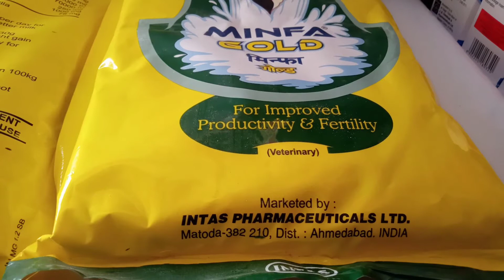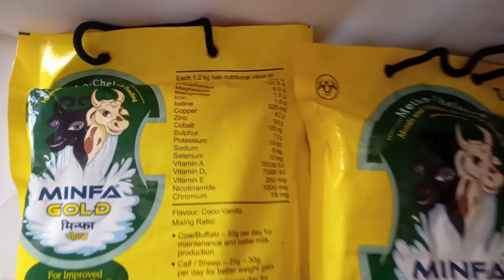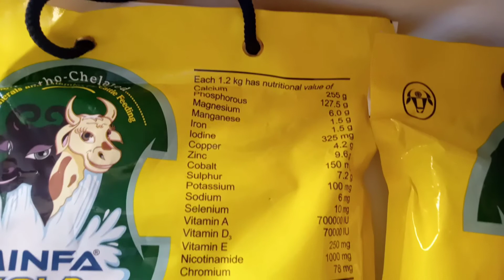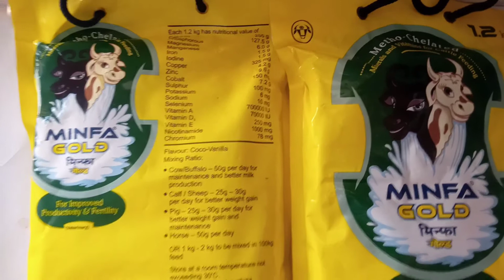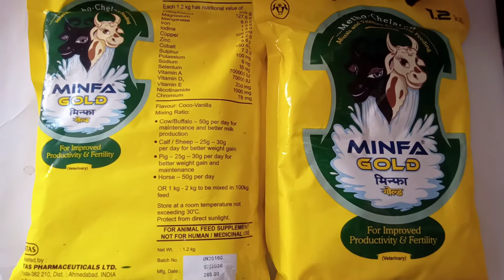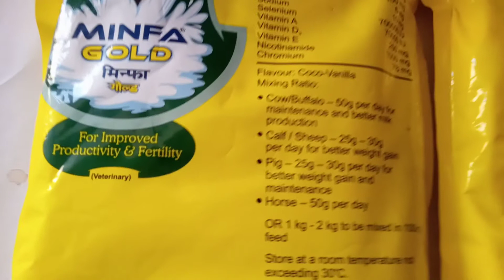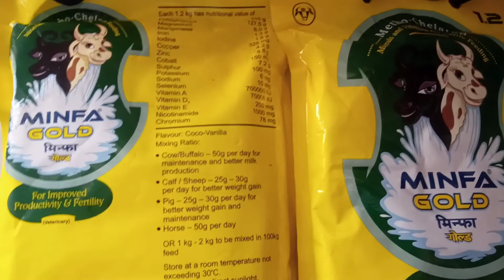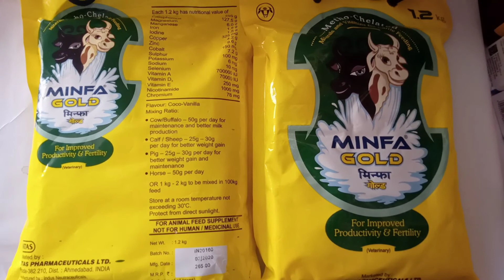Minfa Gold Powder||Mineral Mixture||Video No4||Review||Uses and Benefit||Dosage||Price||Composition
दोस्तो ये है नया वीडियो इसमें मैंने आपको आपके जानवरों के Minfa Gold Powder के बारे में बताया है वीडियो देख कर कॉमेंट सेक्शन में बताए की कैसी लगी ये वीडियो पसंद आय तो वीडियो like करे और चैनल पर नए हो तो सब्सक्राइब करे वीडियो को ज्यादा से ज्यादा शेयर करे 🙏🙏🙏🙏🙏🙏🙏🙏🙏🙏🙏🙏🙏